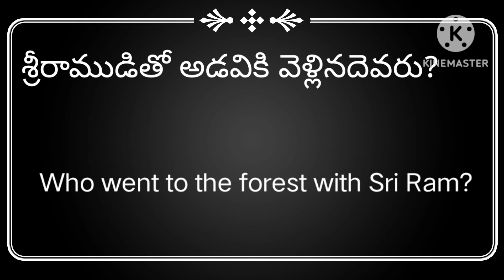Learn English through Telugu sentences#Daily dose for English language#part 18